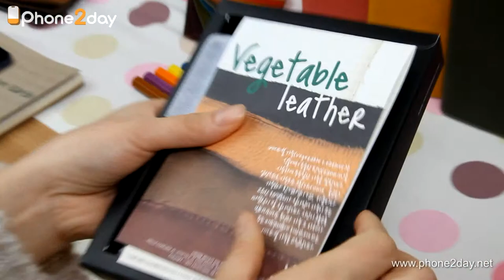iphone5 case hevitz classic minerva dark cyan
아이폰5가죽파우치케이스
명품 헤비츠 클래식타입 이태리 미네르바복스 베지터블 천연가죽 카드지갑
Hevitzcases Minerva Leather Wallet case Classic for iPhone 5
Genuine Vegetable Leather from Italy

폰투데이